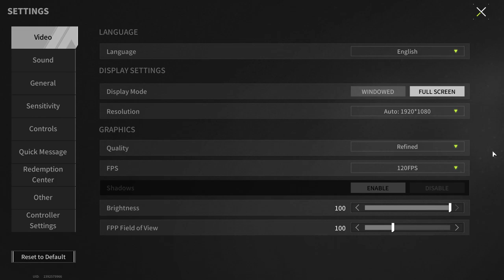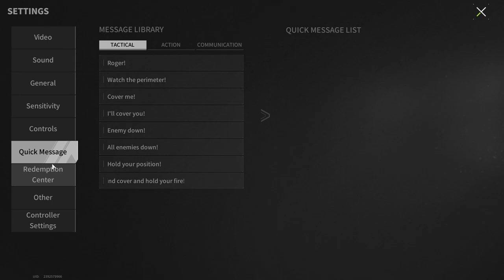Helping Random Players Can Be Helpful! How To Make Money In "Lost Light"